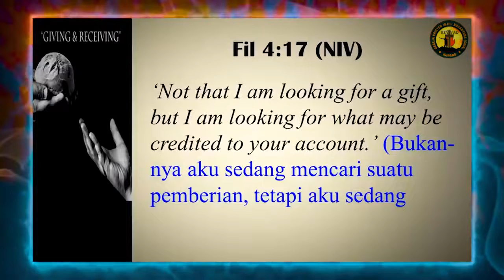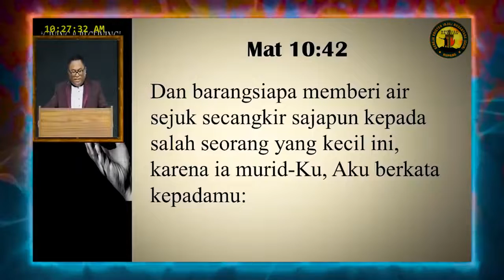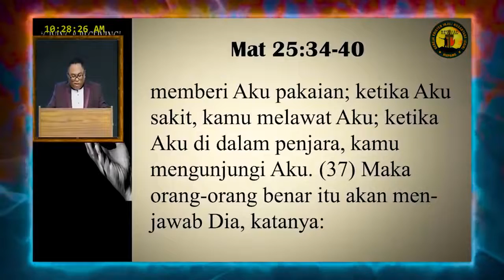Pdt. Esra Soru : REKENING SORGAWI